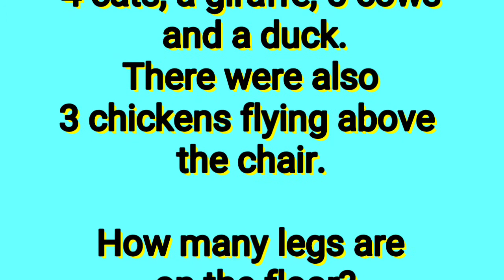Teka teki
Sila comment jawapan kat bawah😂💝😂💝😂